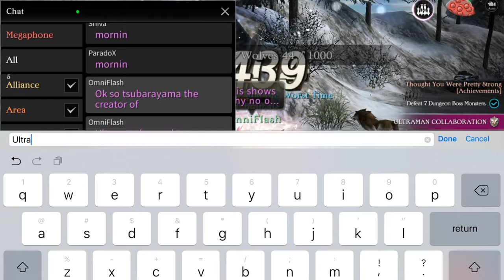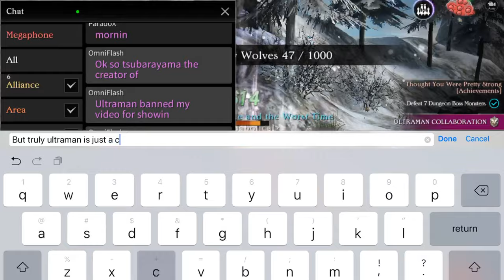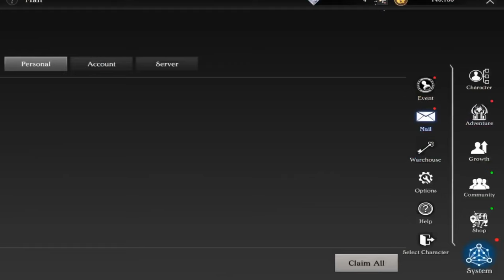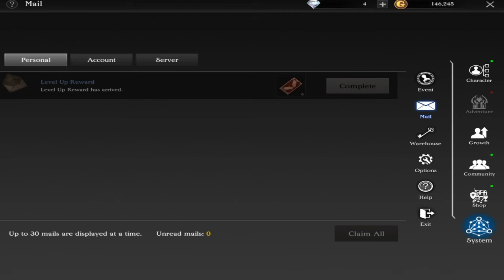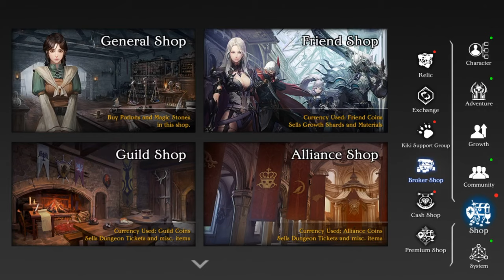PRO ULTIMATE STRATEGY GUIDE FOR TALION (part 2) Massive MMO RPG BY GAMEVIL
Do you want to level up Quickly and get the strongest you can be? Well watch this video for an unbiased review with pro tips that you will only find on OmniFlash!  Tell me what You want to be in the next video